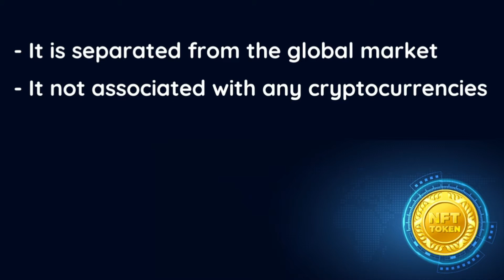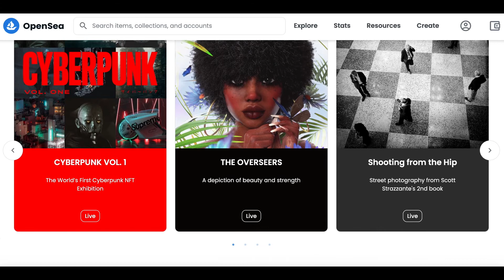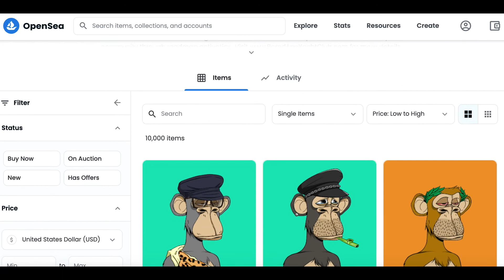China's is 1st to Introduce state-backed NFT UNLINKED to Cryptocurrencies | Will others follow?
When all countries around the world were talking about how to regulate and tax fast-growing NFT Industry, China soft launched state-backed NFT UNLINKED to Cryptocurrencies. Will other countries follow China's example?